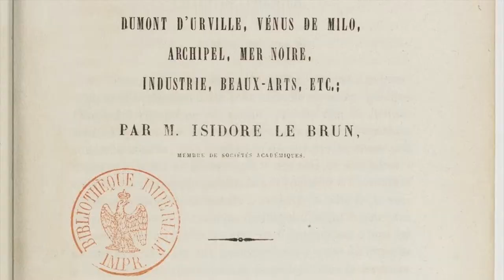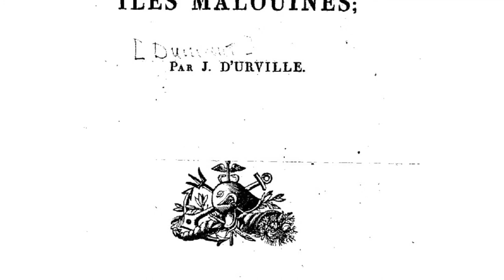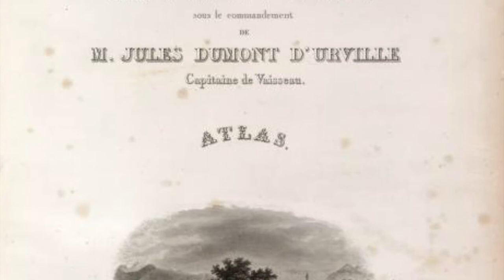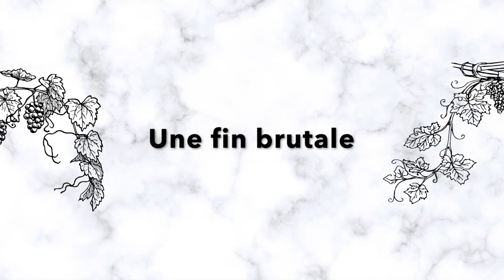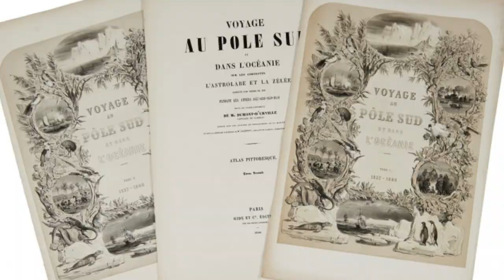Il a découvert l'ANTARCTIQUE : Jules Dumont d'Urville - Histoire Géopolitique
N'hésitez pas à faire découvrir notre chaine à votre entourage.
Nous vous proposerons, dans la continuité de cette nouvelle série des sujets d'Histoire géostratégique toujours ancrés dans une vision géopolitique française, fidèle à la longue tradition de notre pays en matière de relations internationales.

Vous souhaitez soutenir la chaine ?

Pour notre sixième vidéo documentaire, nous nous lançons dans de l'Histoire géopolitique avec l'extraordinaire vie de marin de Jules Dumont d'Urville, explorateur sous pavillon français et fer de lance des découvertes française de la première moitié du XIXᵉ Siècle !

00:00 - Introduction
00:21 - Biographie
00:45 - Une carrière dans la marine
01:30 - Les premiers voyages
02:19 - La rencontre avec Aphrodite
03:54 - Tour du monde sur la Coquille
04:47 - L'Astrolabe en Océanie
06:43 - L'Antarctique
09:57 - Une fin brutale
10:39 - Remerciements

Bibliographie et sources :
- The New York public library digital collections
- Wikimedia Commons
- Association Astrolabe - Dumont d’Urville, La Seyne-sur-Mer
- Direction des bibliothèques et de la documentation du Muséum national d’histoire naturelle

Crédits musicaux : Introduction - Hymne de la Monarchie Française par Tchaïkovski ; Scott Buckley - "OMEGA"